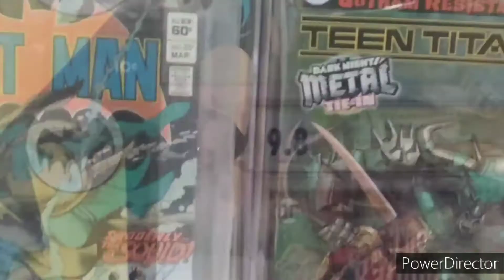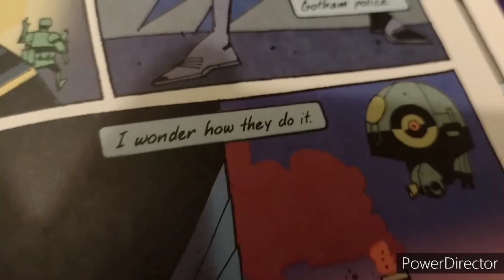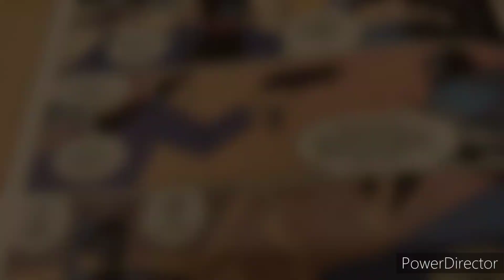Journey Into Legends Episode 25: Watchtower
Batman legends of the dark knight story 22 issues 55-57 Watchtower